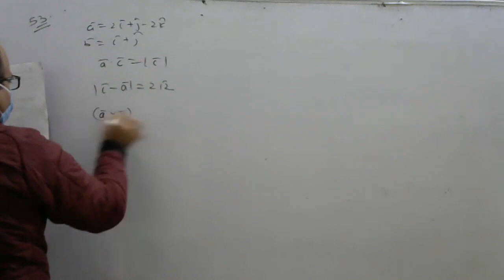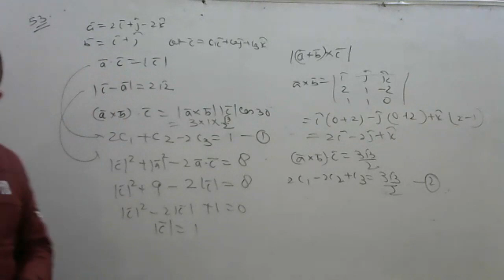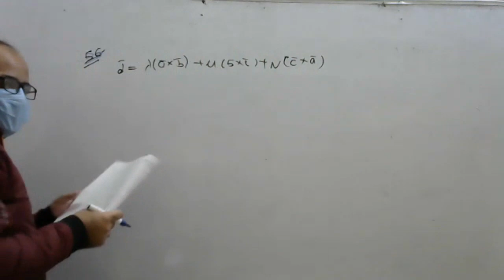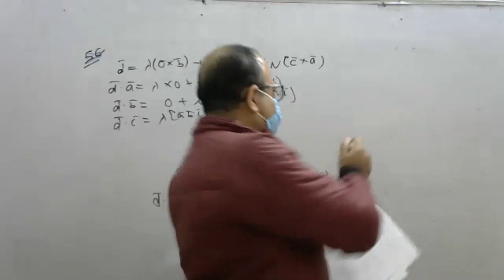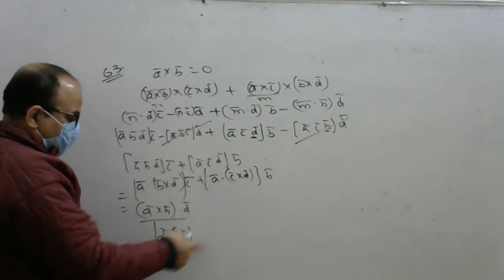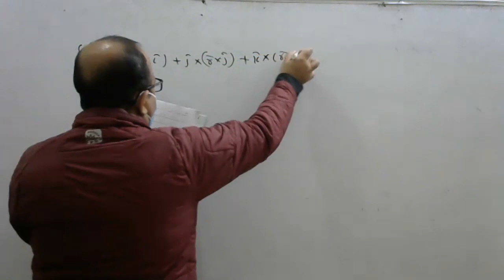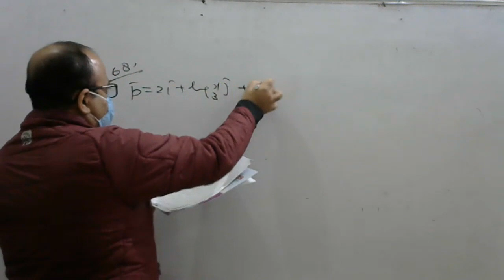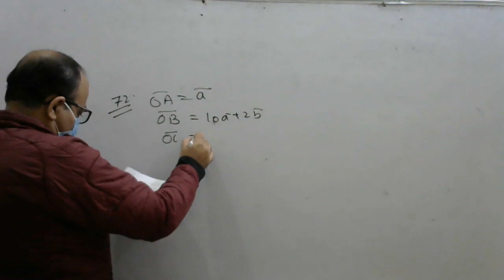Mathematics Lecture 12th+Target JEE#2021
Lecture No-2267
In this mathematics lecture we discussed about Vector Part-1